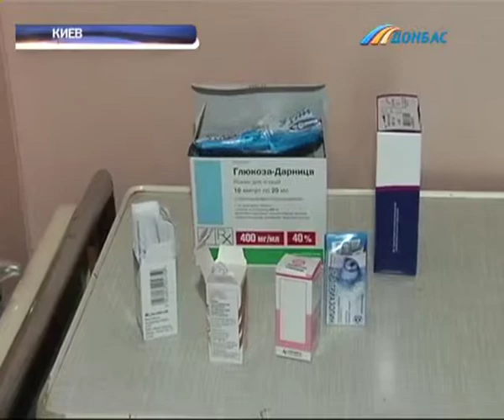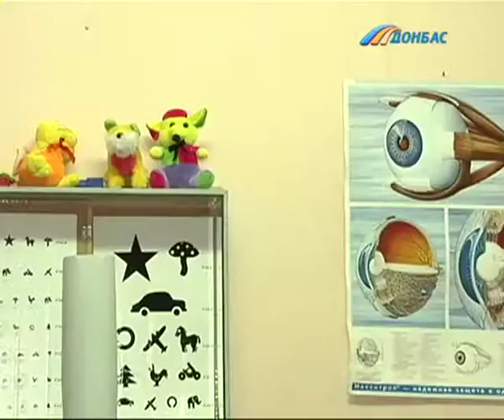Около 300 тяжелобольных детей-переселенцев получили помощь от Штаба Рината Ахметова